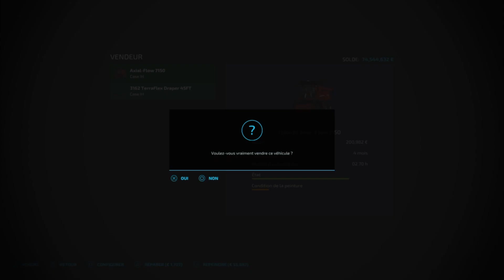Vente & achat nouvelle moiss-batt avec récolte blé | Farming Simulator 22 | Elmcreek | #1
Aujourd'hui, nous sommes sur Elmcreek, et nous avons vendu la CASE Axial-Flow 7150, avec la barre de coupe CASE 3162 TerraFlex Draper 45FT. Achat de la JOHN DEERE X9 1100, avec barre de coupe JOHN DEERE HD50F avec plateau à coupe NARDI N60-45. Moisson du blé avec la JOHN DEERE X9 1100 atteler à la barre de coupe JOHN DEERE HD45X. Déchargement de la trémie dans la benne Fliegl TMK 273 atteler au DEUTZ FAHR Series 8 TTV. Vente du grain à Johnson's Farmers Market.

Revenus de récolte: + 30,000 €.

Prix de la JOHN DEERE X9 1100: 550,000 €.
Prix barre de coupe JOHN DEERE HD50F: 99,500 €.
Prix du plateau à coupe: NARDI N60-45: 12,500 €.